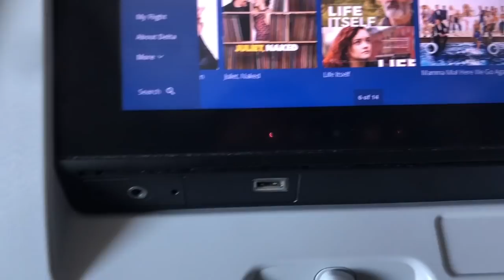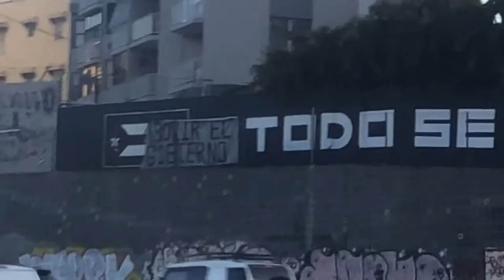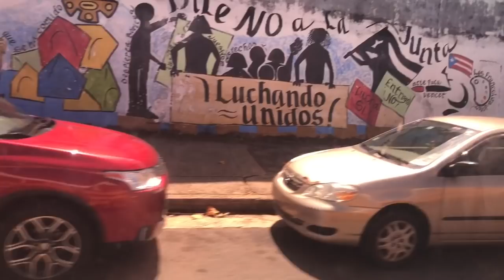Puerto Rico Mission Trip 2019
Hello, So here is something new to my channel. I recently went on a mission trip with my school to Puerto Rico and the experience was beyond amazing. I formed bonds stronger than ever imagined. I hope you all enjoy my diary of this trip and it motivates you to reach out and help others. God bless xoxo